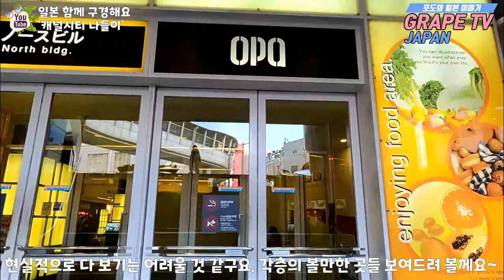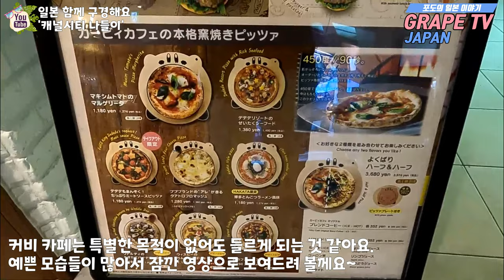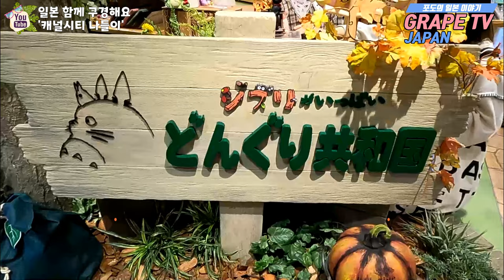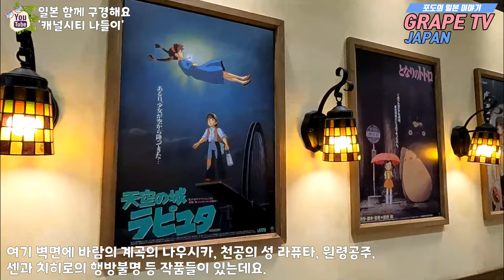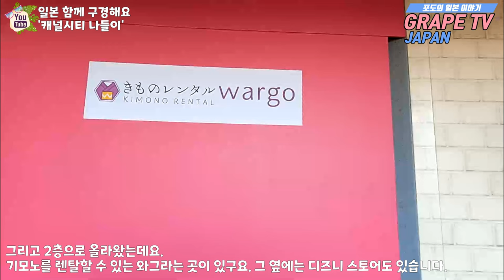🛍코로나 기간 동안 일본 후쿠오카 캐널시티 어떻게 바뀌었는지 보실래요? | 일본 관광지 소개 | 일본 현지 거주 한국인 일상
✈ 오늘은 캐널시티의 근황을 영상으로 보여드리려고 합니다.

코로나로 인해서 벌써 일반 관광객들분들이 일본에 오시지 못하게 된지
2년이 넘었는데요.

그러다보니 후쿠오카의 캐널시티를 그리워하시는 분들이 계신줄로 압니다.
그래서 오늘은 최근의 캐널시티 모습을 압축해서 보여드리려고 합니다.

도쿄돔의 크기만큼 넓은 부지를 자랑하는 캐널시티라서 모든 점포들을
보여드릴 수는 없지만 각 층별로 볼만한 곳들을 최대한 압축해 보았습니다.

그러면 본 영상을 통해서 일본 후쿠오카 캐널시티를 그리워하시는 분들께
조금이나마 대리만족을 느끼실 수 있는 시간이 되기를 희망합니다.

♥캐널시티 하카타 정보 :
① 위치  : 1 Chome-2 Sumiyoshi, Hakata Ward, Fukuoka, 812-0018 일본
② 이용가능 시간 : 10:00~21:00 (평일 주말 동일)